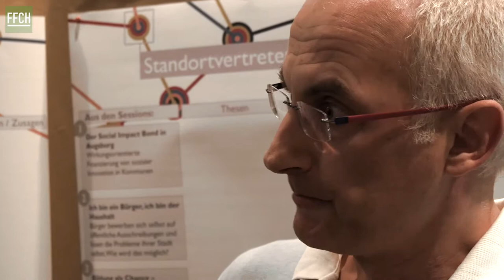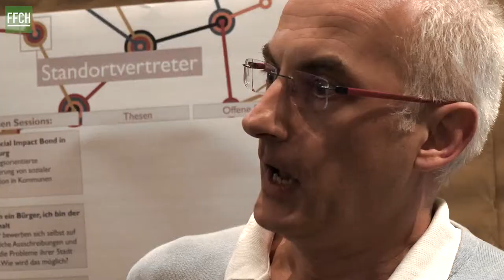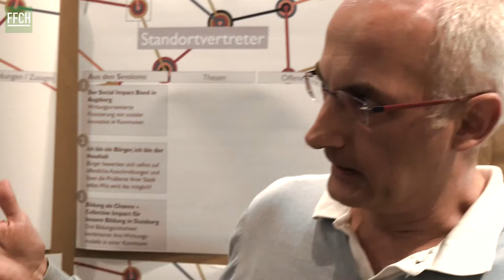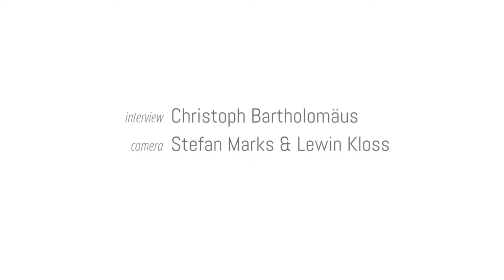FFCH // CHANGE TALK - BERNHARD HARRER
Auf der Ashoka Sozialunternehmer Konferenz sind wir einigen changemakern begegnet und mit ihnen ins Gespräch gegangen.
Der Österreicher Bernhard Harrer will das Paradies wieder zurück auf unsere Erde bringen - und er hat auch ein geeignetes Konzept: Jeder soll sich nach seiner Natur entfalten - und das bereits von Kindesbeinen an. (Interview: Christoph Bartholomäus, Kamera: Lewin Kloss, Stefan Marks)